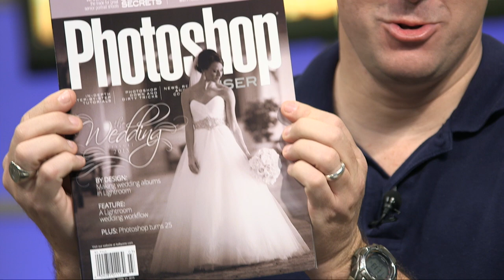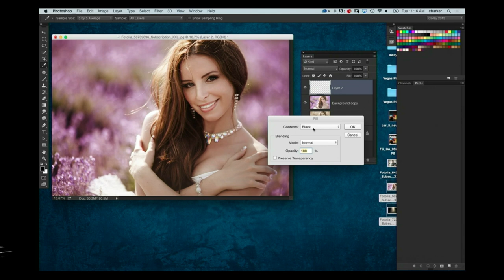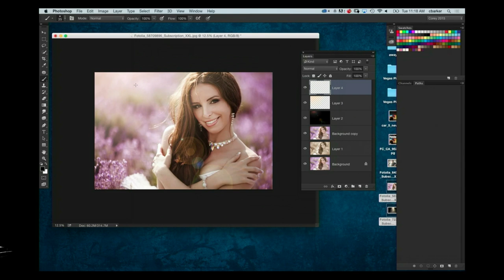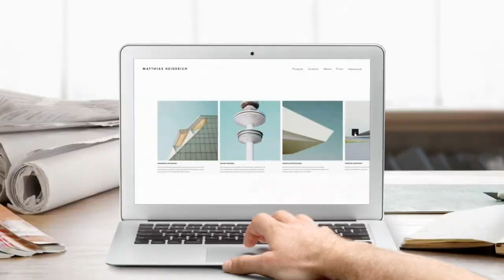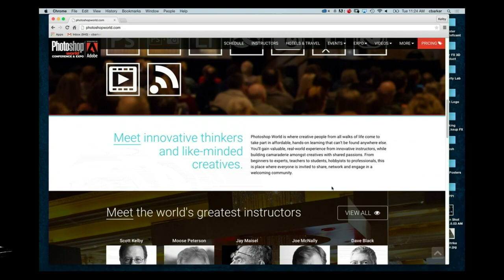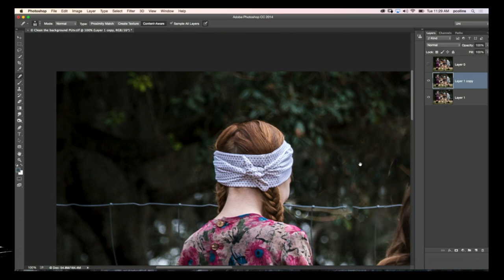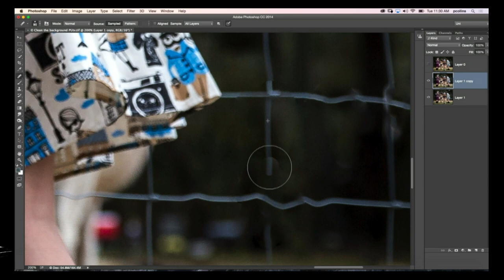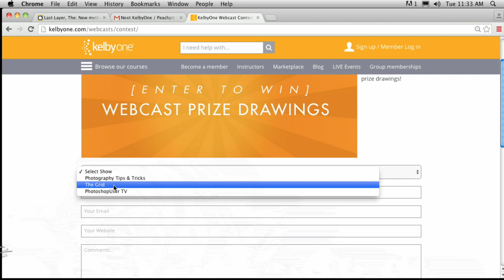Photoshop User TV: Lighting Effects for Portraits – Episode 409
Corey starts out the show by showing a cool lighting effect for your portraits or wedding photography. Pete has a tip on cleaning up the frame of your image in Photoshop.